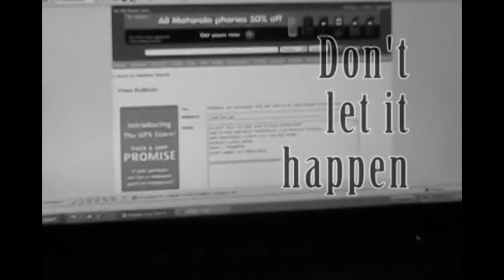Cyber Bully Promo 2008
Concept: Ben Scroggins
Filming: Ben Scroggins/ Chelsea Gyger
Editing: Chelsea Gyger
Sweet Background Music: Chelsea Gyger

KGLE Cyber Bully Promo 2008